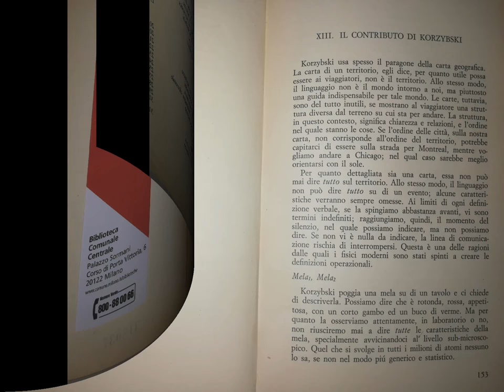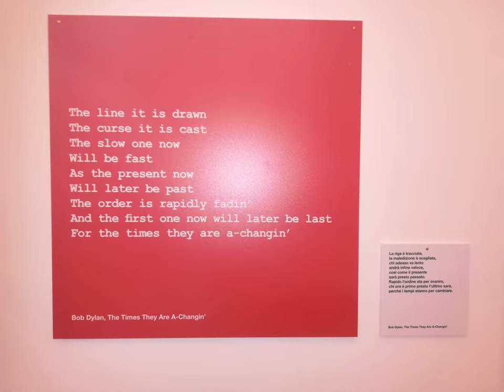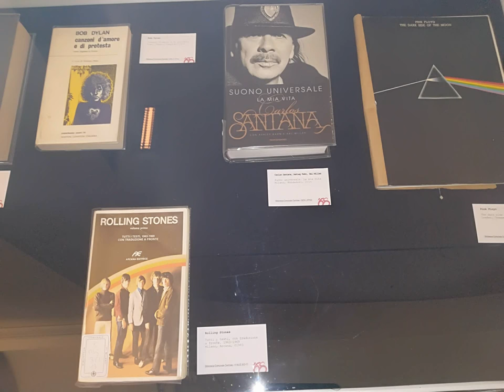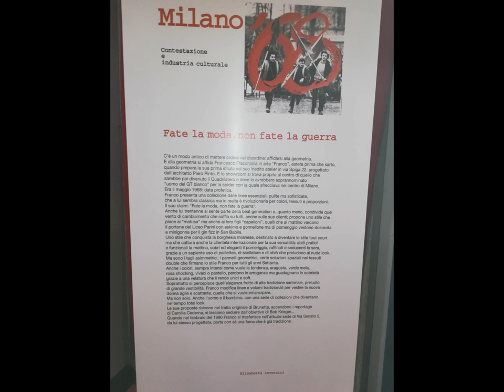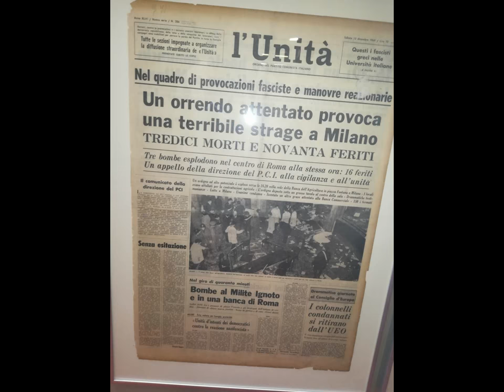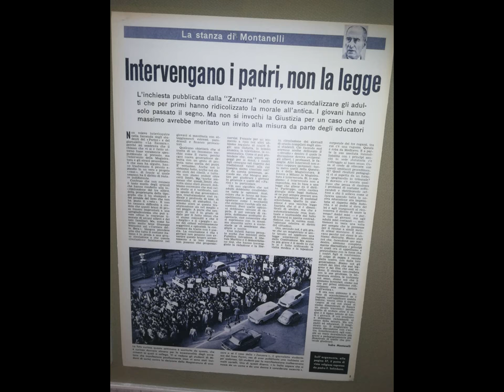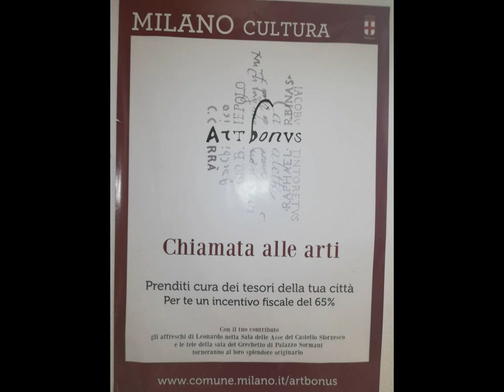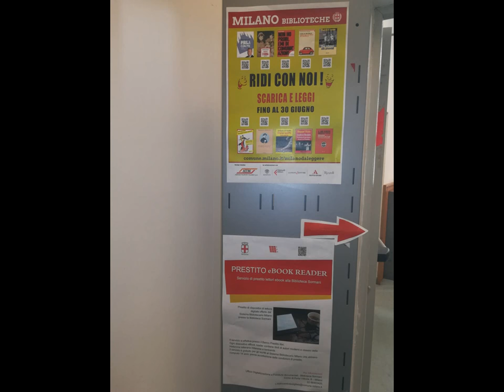'68 et al. thru Huawei & MAGIX [by Sergio Conegliano]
'68 et al. thru Huawei P20 Lite 2017 & MAGIX video deluxe 17 Premium |ev.Tutorials